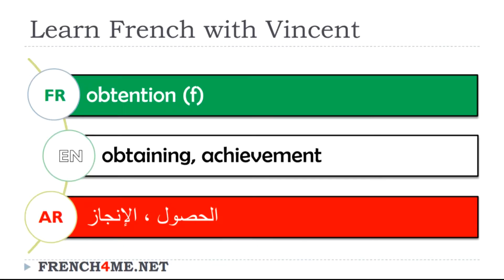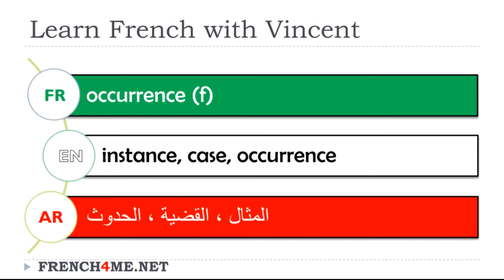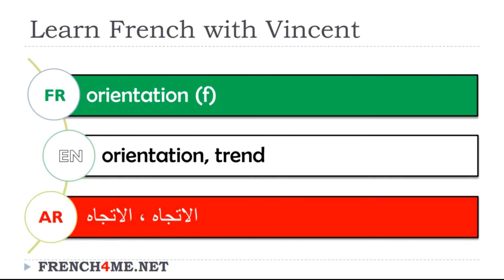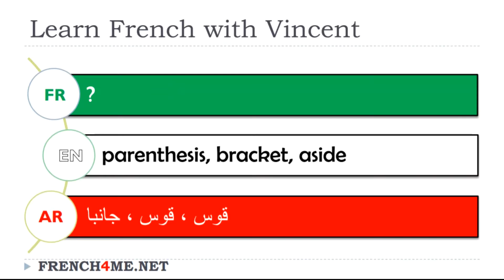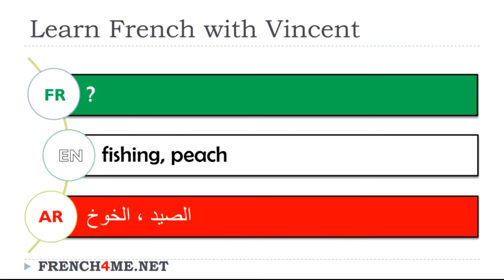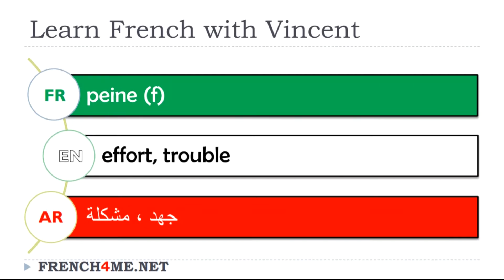Exercice video # Vocabulaire # Français Anglais Arabe # Noms féminins # 76